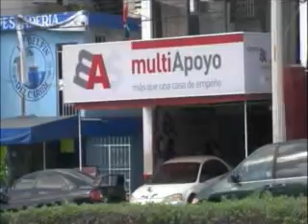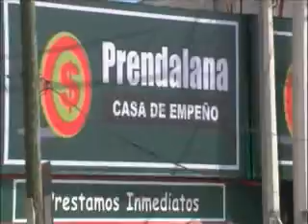Usted sabe que para empeñar alguna prenda solo necesita su credencial